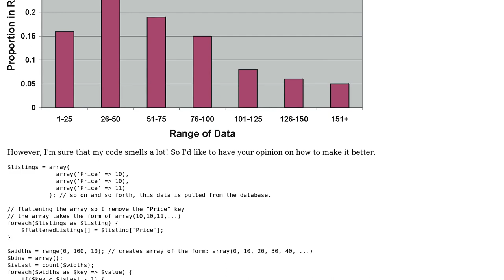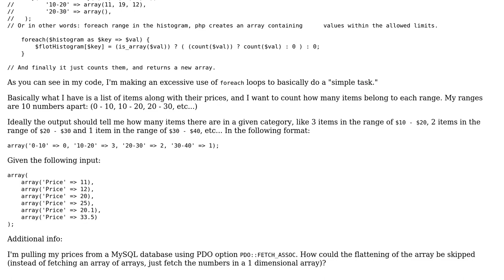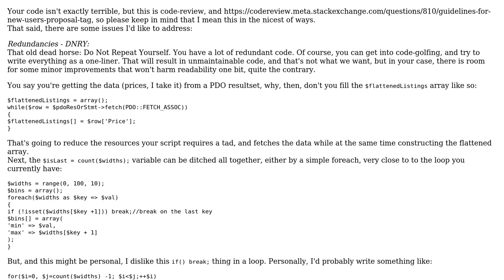Code Review: Building a histogram array in PHP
With thanks & praise to God, and with thanks to the many people who have made this project possible! | Content (except music & images) licensed under CC BY-SA | Music | Images & others | With thanks to user Jamal user ILikeTacos user Elias Van Ootegem and the Stack Exchange Network Trademarks are property of their respective owners. You are responsible for your own actions.